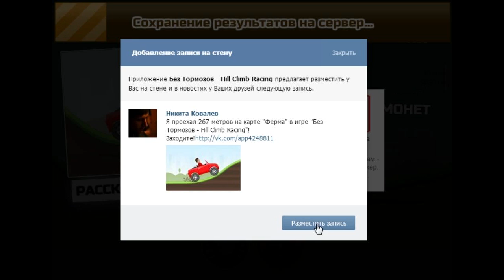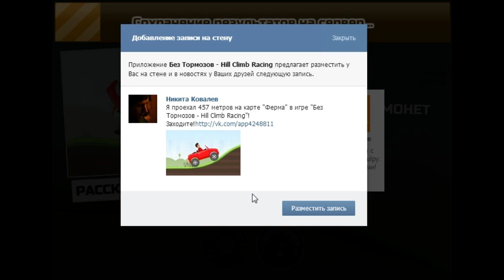игра "без тормозов" вконтакте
Познакомьтесь с Ральфом, безбашенным гонщиком и любителем езды по крутым дорогам. Он собирается побывать во всех ведомых и неведомых местах и не важно, там асфальт, бездорожье или вовсе вода! Помогите ему покататься по крутым склонам: на луне, марсе, пустыне, плаже, на не изведанных планетах и т.д.
Зарабатывайте монеты выполняя трюки и собирая их по пути, открывайте новые машины и трассы,